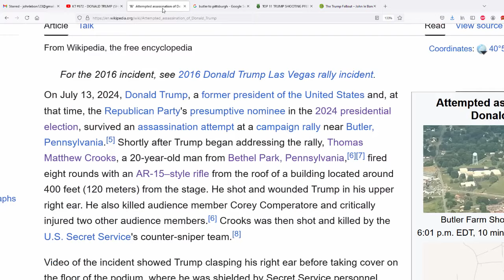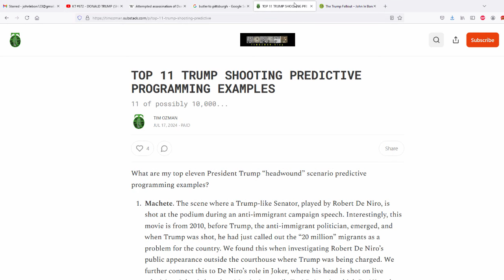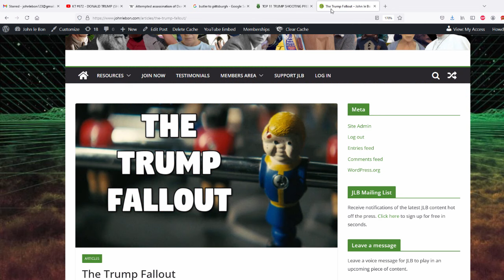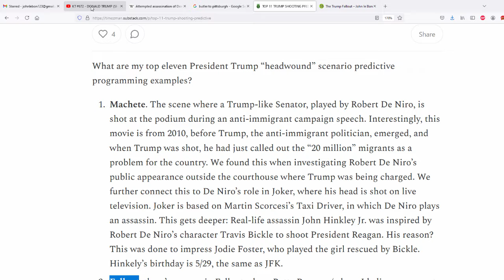Did Shane Gillis know about the Trump shooting AHEAD of time?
Take a loot at this footage, ostensibly recorded just a few days before the 'shooting', and make up your own mind.